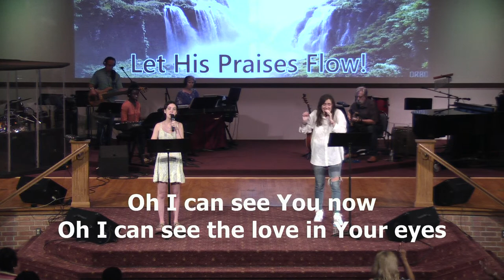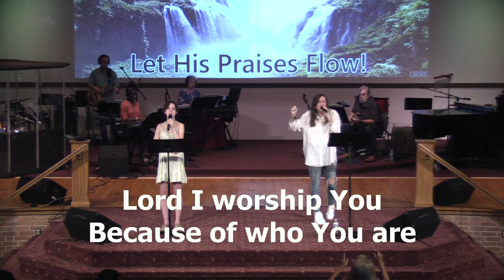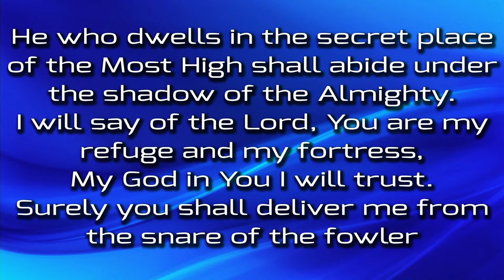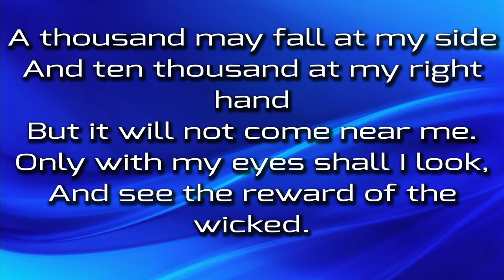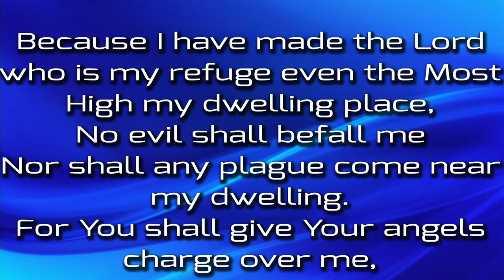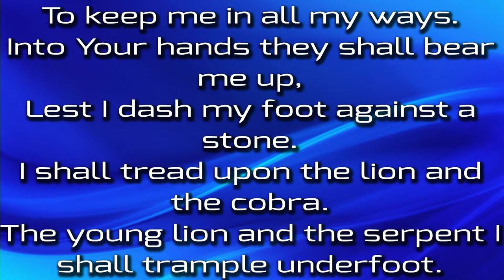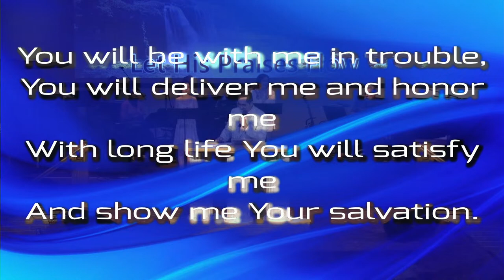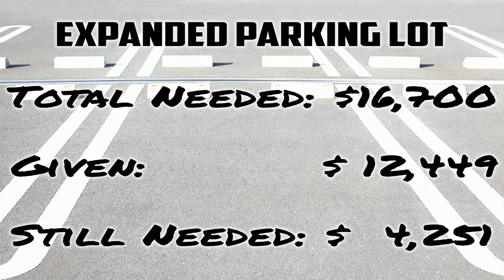Prophetic Ministry With Special Guest Bishop Bill Hamon - God's Present Purpose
You can donate to us by downloading the easyTithe app or by going

You can also mail your tithe to

Greater Works
301 College Park Drive